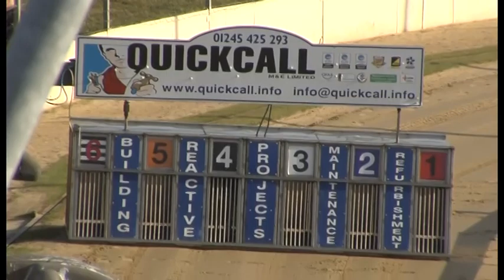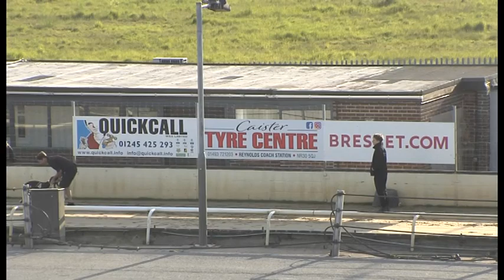Greyhound 2022- 21.05.2022 Trial 5